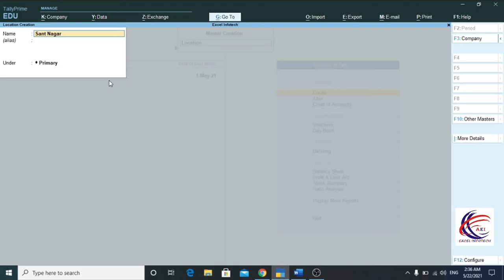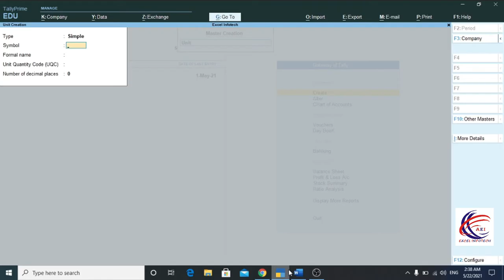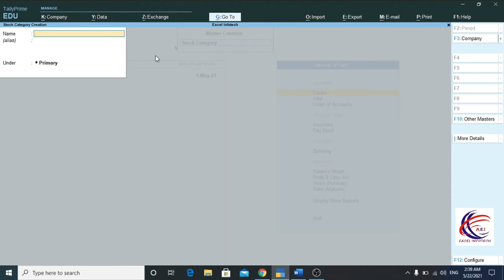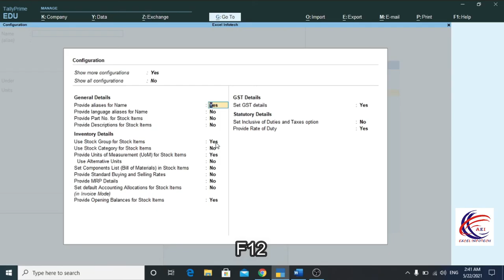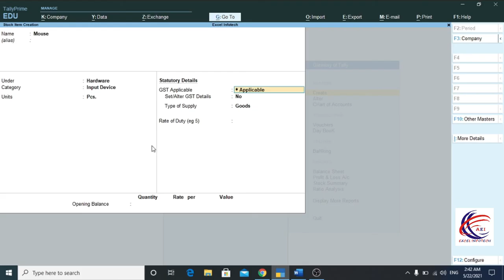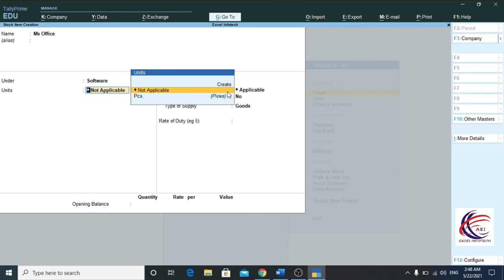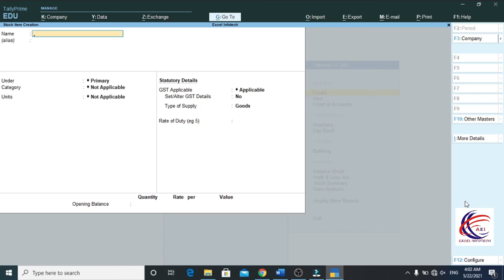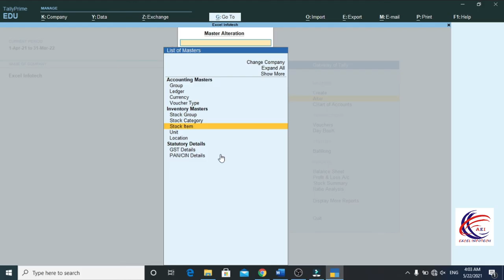Tally Prime - Stock Item Creation - Stock Group Creation - Stock Category & Unit Creation - Location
This is our free online class of Tally Prime where you get a complete series of Tally Prime (Accounting) in our channel playlist. We provide you with the videos of Accounting Terminology in Hindi which are helpful for a beginner. In these free online Hindi tutorials of Tally Prime, You will learn the step by step process of Tally Prime Accounting.
It is a basic video about Inventory or Stock Management in Tally for Beginners.
This video explains what Inventory Management / Stock Management is in Tally Prime. You can learn how to create Stock Items in Inventory. After watching this Hindi video tutorial you can manage your business accounts with the inventory.

Excel Infotech में आपका स्वागत है, यह एक हिंदी चैनल है, हम इसके माध्यम से आपको Tally Prime को, जो कि एक Accounting Software है, शुरुआत से लेकर अंत तक, तीन चरणों (Basic, Intermediate और Advanced level) में सिखा रहे हैं |
यह वीडियो “Basic Level” के अंतर्गत आता है, इस वीडियो के माध्यम से आप “Stock Items बनाना (Create करना) तथा उन्हें stock Group के साथ देखना सीखेंगे |”
इस वीडियो के अंतर्गत आपको स्टॉक आइटम बनाने (Stock item Creation) से संबंधित कई सारे प्रश्नों के उत्तर मिलेंगे, जैसे -
Stock items क्या हैं ?
टैली प्राइम में Stock items कैसे बनाएं ?
क्लोजिंग स्टॉक तथा ओपनिंग स्टॉक क्या है ?
टैली प्राइम में एक साथ एक से अधिक (Multiple) Stock items कैसे बनाएं ?
टैली प्राइम में सभी Stock items एक साथ कैसे देखें ? अर्थात Stock items की लिस्ट कैसे देखें ?
टैली प्राइम में स्टॉक आइटम बनाते समय ही स्टॉक ग्रुप कैसे बनाएं ?
टैली प्राइम में Stock items और Stock groups को एक साथ कैसे देखें ?
टैली प्राइम में Single Stock Item तथा Multiple Stock Items कैसे क्रिएट करें ?
टैली प्राइम में Go To ऑप्शन की सहायता से Stock item कैसे बनाएं ?
अगर आप भी इन सभी के बारे में जानना चाहते हैं तो इस वीडियो को अवश्य देखें, धन्यवाद |

Excel Infotech me aapka swagat hai. Yeh ek Hindi channel hai. Hum is ke madhyam se aapko TallyPrime ko, jo ki ek Accounting Software hai, shuruaat se lekar ant tak, teen charnon (Basic, Intermediate aur Advanced level) mein sikha rahe hain.
Yeh video “Basic Level” ke antargat aata hai. Is video ke madhyam se aap “Stock Items banana (Create karna) tatha unhen stock group ke sath dekhna seekhenge.”
Is video ke antargat aapko stock item banane (stock item creation) se sambandhit kai sare prashnon ke uttar milenge, jaise -
stock items kya hain ?
Tally Prime me stock items kaise banaye ?
Closing Stock tatha Opening Stock kya hai ?
Tally Prime me ek sath ek se adhik (multiple) stock items kaise banaye ?
Tally Prime me sabhi stock items ek sath kaise dekhe arthat stock item ki list kaise dekhe ?
Tally Prime me stock item banate samay hi stock group kaise banaye ?
Tally Prime me stock item aur stock groups ko ek sath kaise dekhe ?
Tally Prime me single stock item tatha multiple stock items kaise create kare ?
Tally Prime mein Go To option ki sahayata se stock item kaise banaye ?
Yadi aap uprokt sabhi prashno ke uttar janna chahte hain to is video ko avashya dekhe. Dhanyavad.